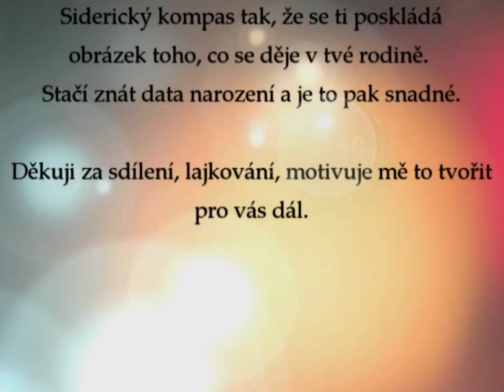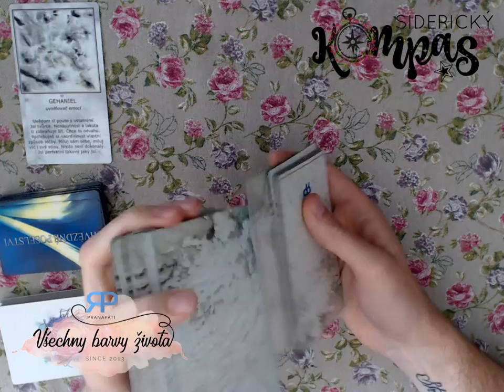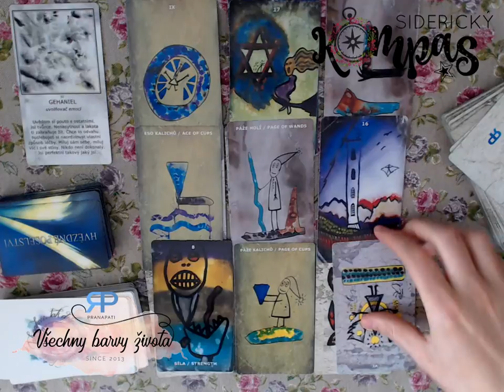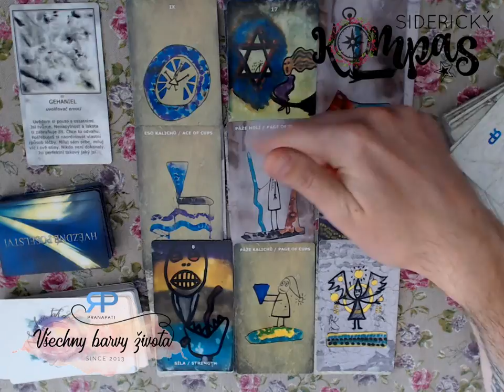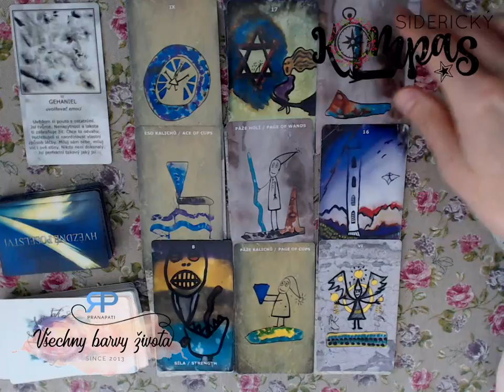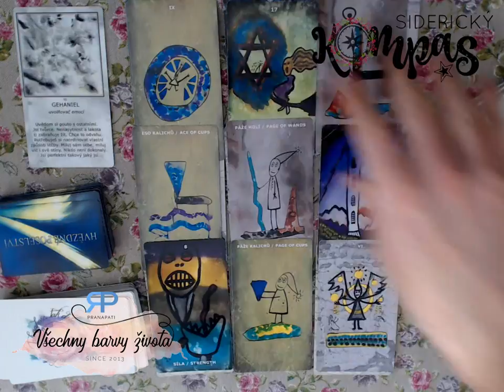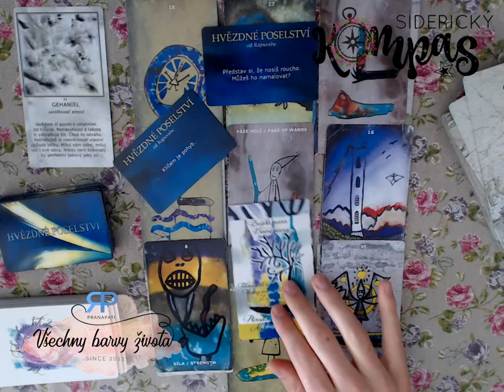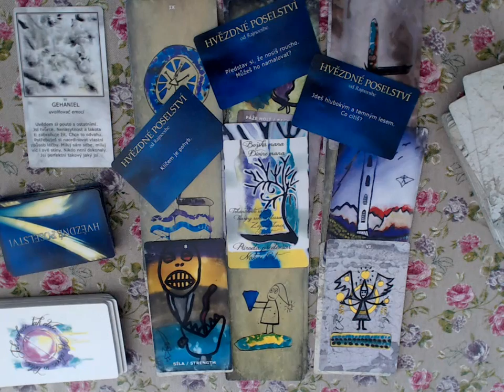Siderický kompas - Skopec - červenec a srpen 2018 - výklad Tarotu pana Rohlíčka